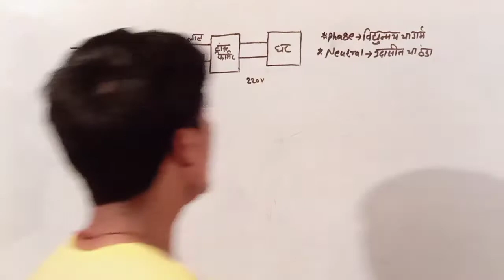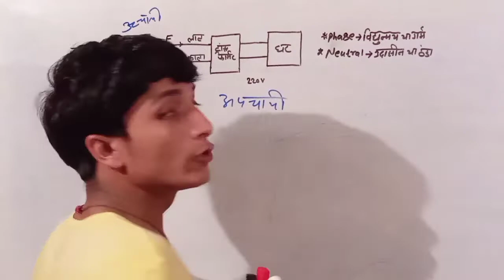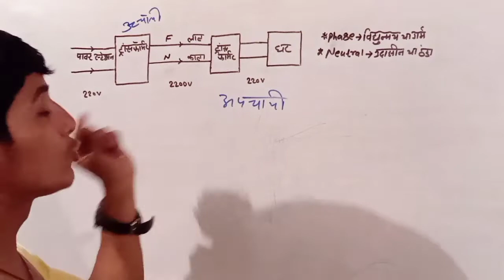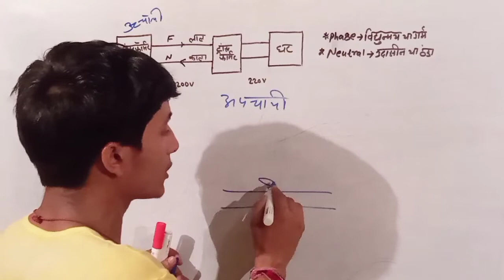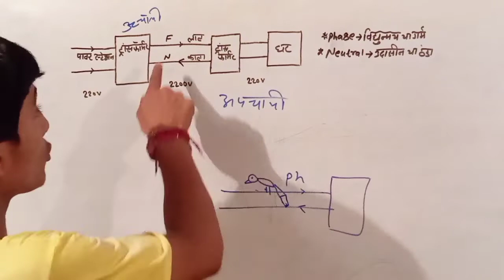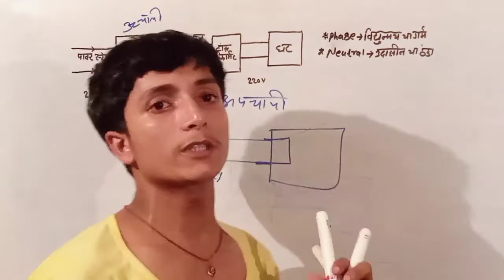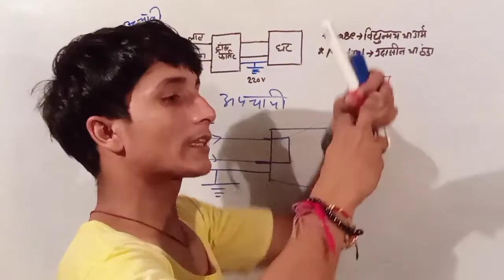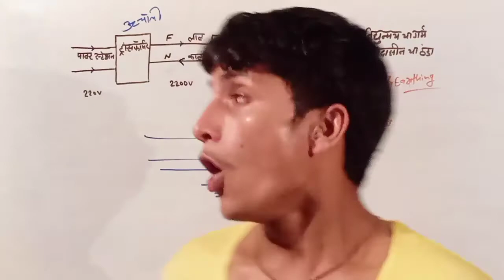फेज न्यूट्रल और अर्थ वायर में अंतर/घरेलू वायरिंग की संरचना/how does electricity reach home/jp school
बिजली घर तक कैसे आती है
how does electricity reach home